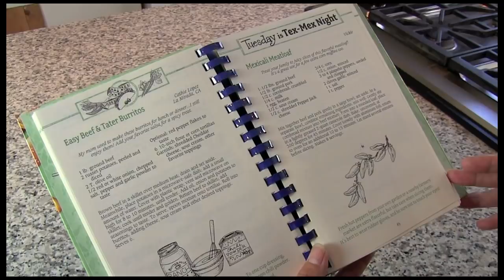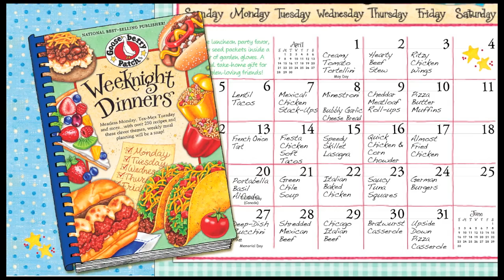Weeknight Dinners Cookbook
A new cookbook from Gooseberry Patch!

Need to change up dinnertime and try something new? Would you rather serve a homecooked meal instead of ordering take-out? Weeknight Dinners cookbook is here to help! In addition to over 250 delicious recipes like you expect, each chapter in this cookbook is devoted to a different theme...you'll breeze through the week!